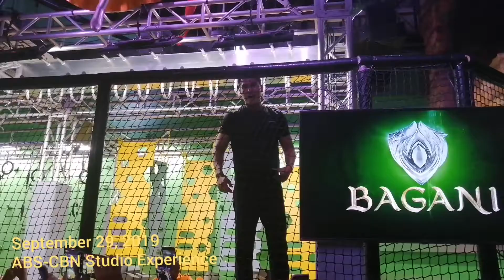AyenAdventures ll Team GLEAD @ABS-CBN Studio Experience Part 5 ll Kulitan with Argel and Gino